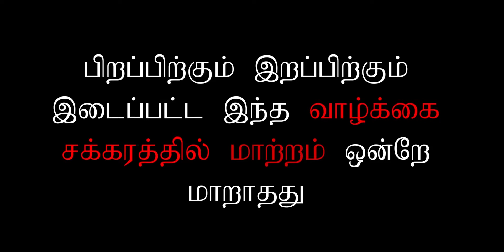"ORBITAGE" ANIMATION SHORT FILM